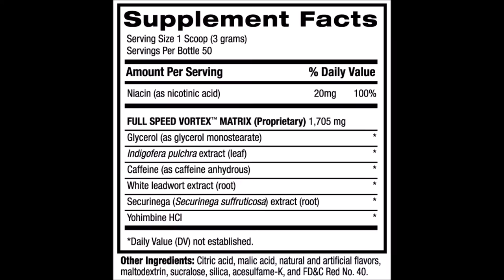BPI 1.M.R Vortex - Robinson's Review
Core Nutritionals Ambassador
20% 0ff with code: GROBINSON